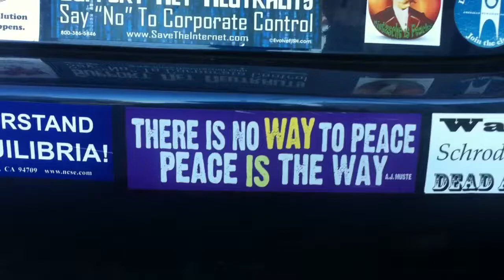Peace is the way: don't bomb Syria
On her car's bumper this sticker: "There is no way to peace. Peace is the way." While the President was considering bombing Syria, Martha Knox disagrees.